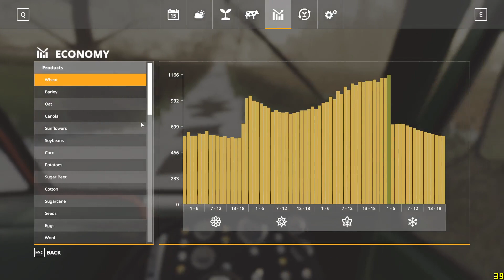six ashes 9 dec 1965 the last beet is gone and a load of oats